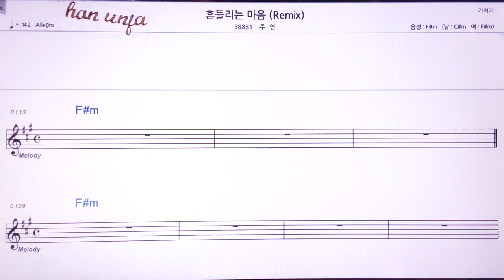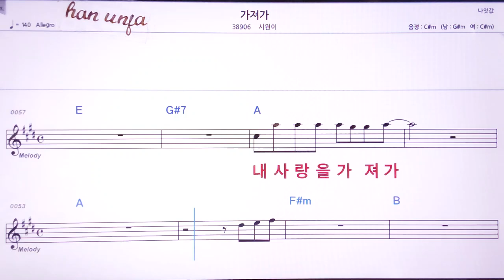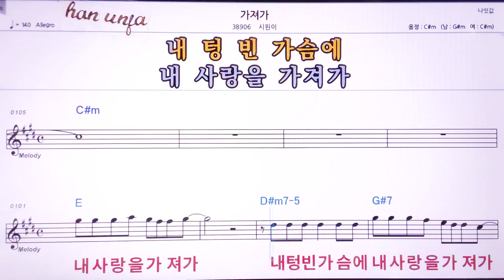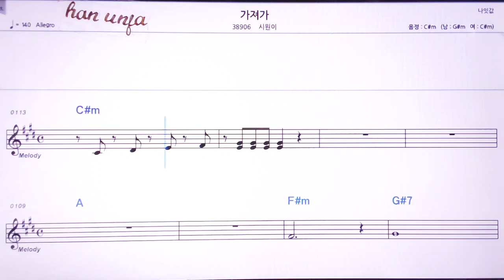💖가져가/시원이 👍MR,노래방, 악보, 코드,Karaoke With Sheet Music